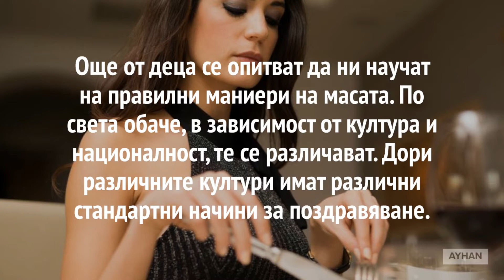Откъде идват маниерите на масата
Ново видео: Откъде идват маниерите на масата

Още от деца се опитват да ни научат на правилни маниери на масата. По света обаче, в зависимост от култура и националност, те се различават. Дори различните култури имат различни стандартни начини за поздравяване. Етикетът на масата всъщност показва легитимни начини за изразяване на удоволствието от хранене, съобщават от foodpanda. Преди време задължителните правилата на масата са били много строги, но времената се менят, а заедно с тях се менят и начините да показваме добри обноски.